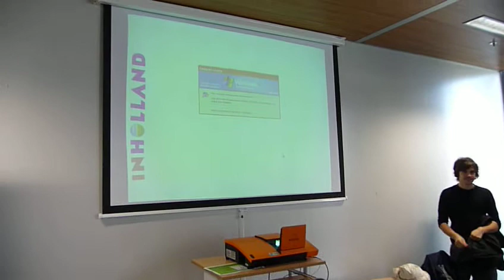Nieuwe Beamers bij INHolland Rotterdam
Ik mocht in een computerlokaal gerbuik maken van de nieuwe Beamers bij INHolland Rotterdam.

Een Hitachi ED-A110 (3LCD), die via een bolle spiegel projecteer, waardoor je als docent niet continu met je giechel in het licht staat te staren. Voordeel is ook, dat er geen schaduwen meer over het beeld vallen.